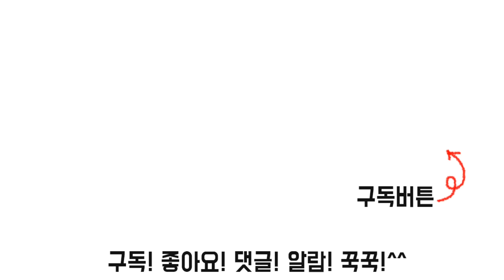나만 알고싶은 토끼냄비🐇 최저가 공동구매 (집밥/솥밥/스텐냄비 추천)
🐇토끼냄비 구매페이지

6월 23일(일) 밤 12시 까지

🎁  구매인증이벤트
구매완료 + 전화번호 뒷번호 댓글로 남겨주시면
알라딘 12cm 냄비 5명 추첨해서 보내드릴게요!